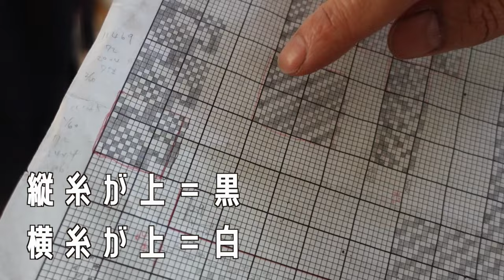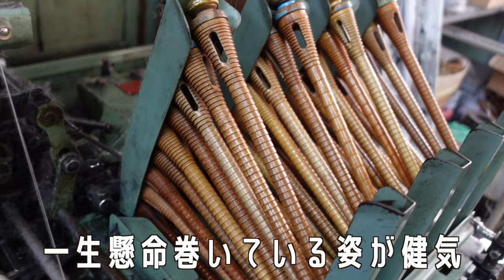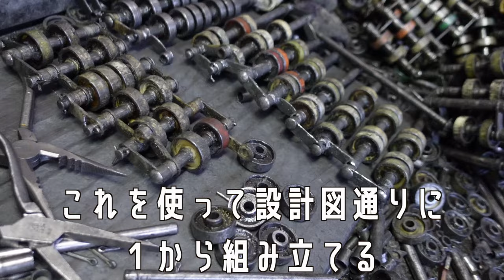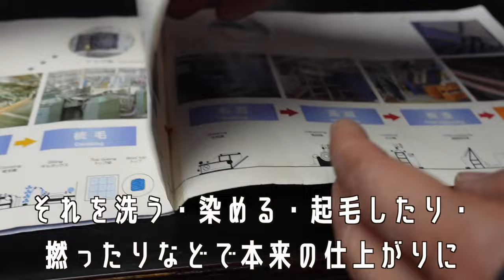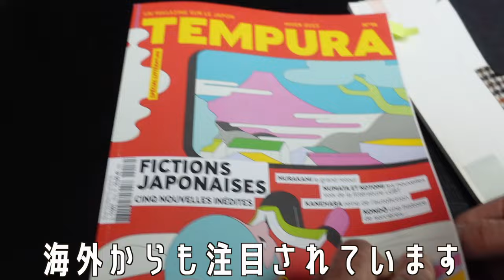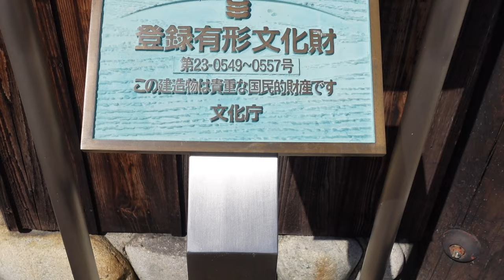ガズたび 社会見学 in 葛利毛織工業（愛知県 一宮市）100年以上の歴史ある高品質な毛織物「ションヘル織機」に大興奮！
この旅でお伺いさせていただいたのはこちら↓葛利毛織工業株式会社